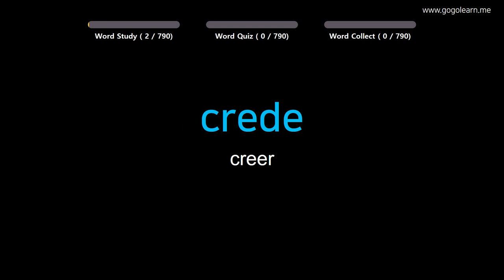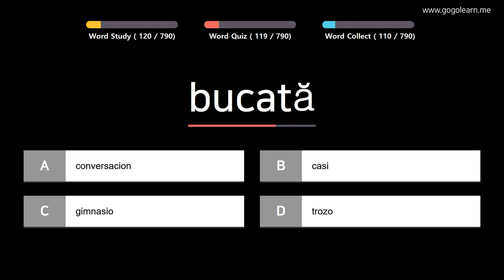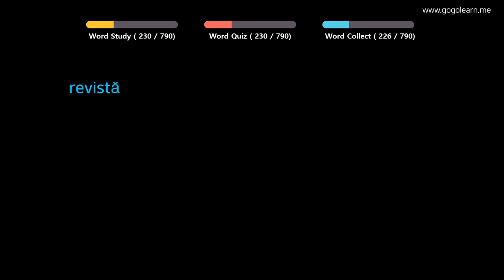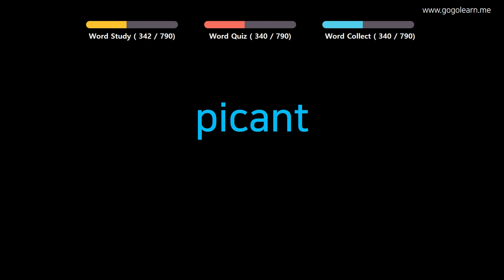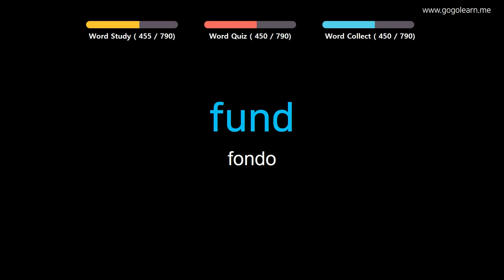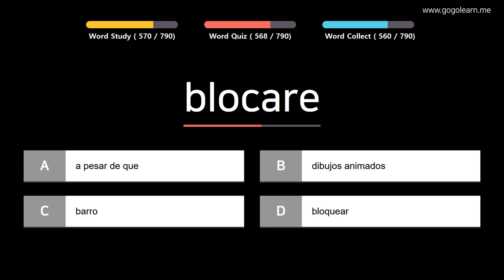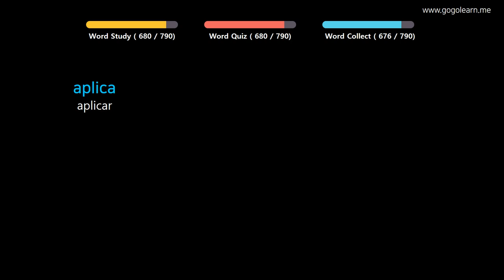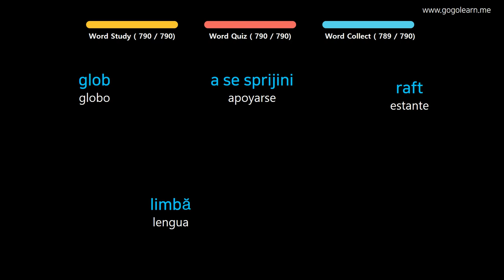Aprender Rumano | Vocabulario Rumano Estudiante de secundaria | Golearn